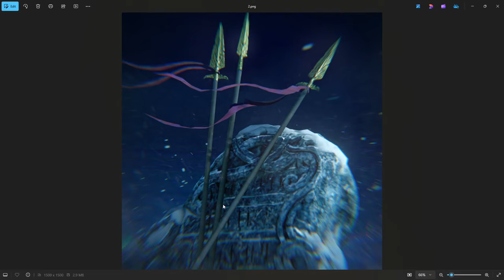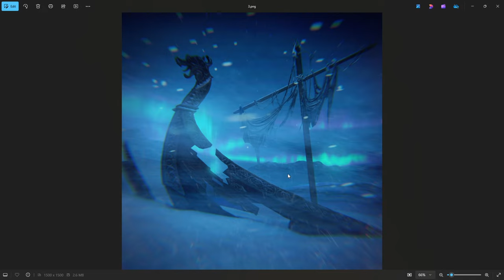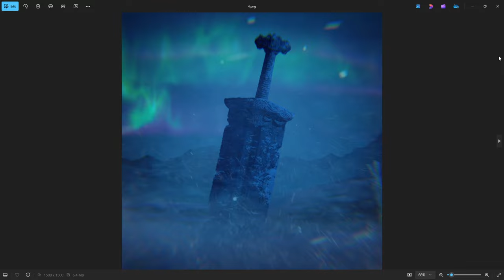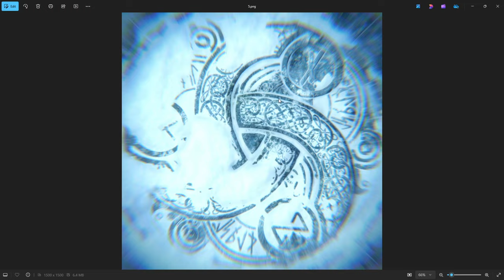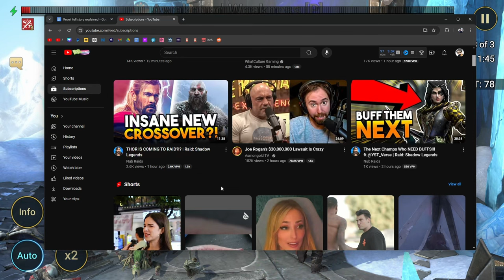I Think There’s A New Faction Coming | Raid: Shadow Legends